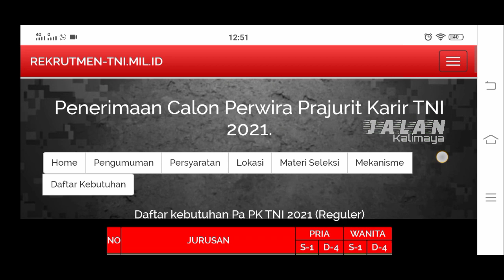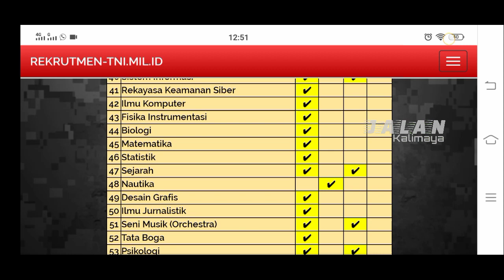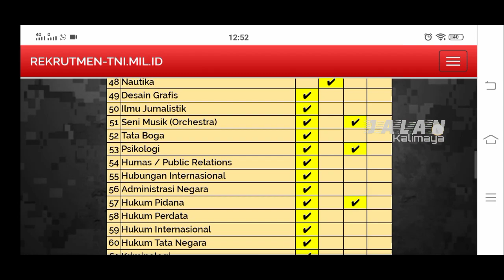Penerimaan Perwira PK TNI TA.2021 || Pendaftaran Pa PK TNI 2021 || Rekrutmen TNI 2021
Video ini tentang Daftar Kebutuhan Penerimaan Perwira PK TNI TA.2021 ,Pendaftaran Tni tahun 2021 kembali di buka penerimaan calon perwira pk Tni tahun 2021 @jalankalimaya3883